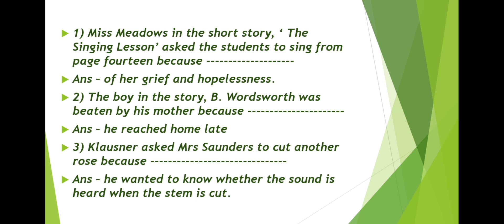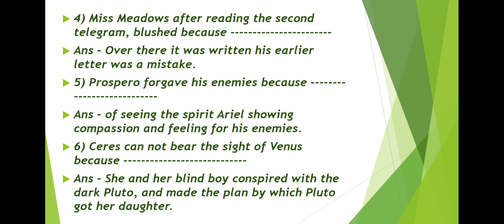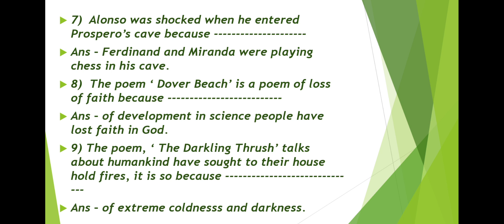Few examples of: Complete the Sentences for ISC - 2023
Complete the sentences for ISC - 2023
Whole Syllabus